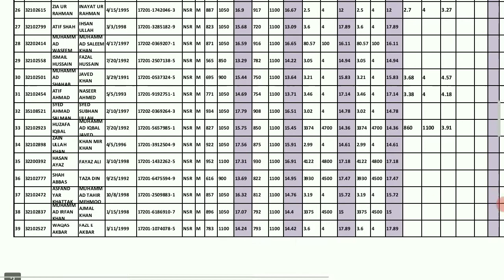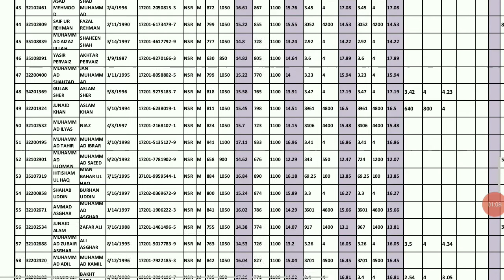NTS CT Merit list 2021 after interview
Learning view